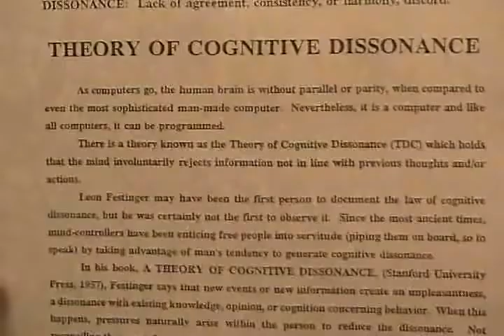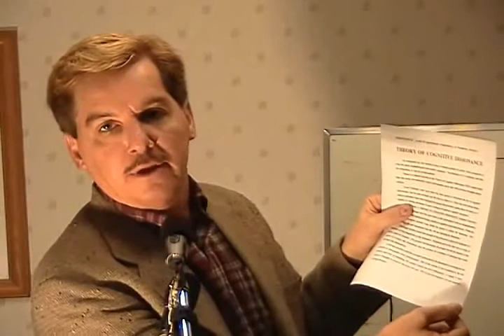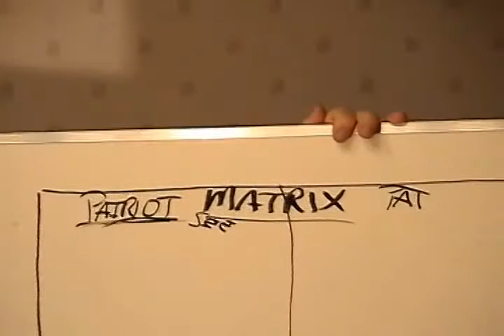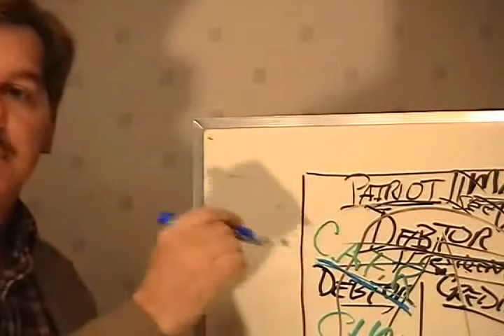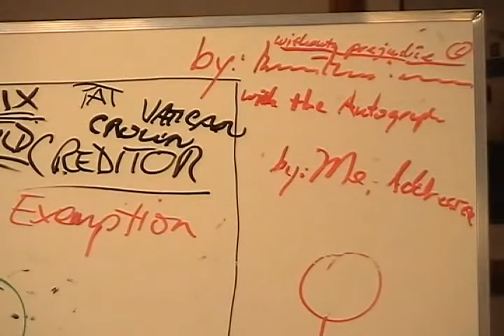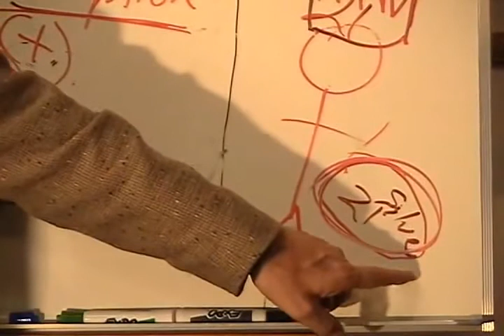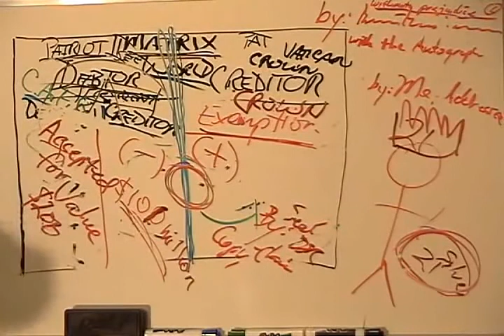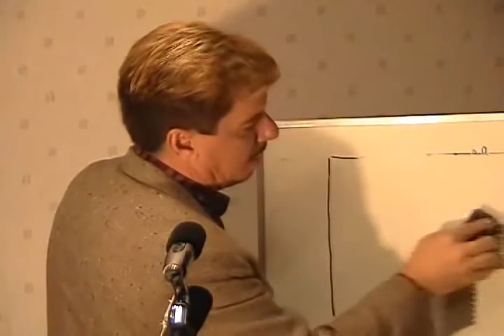David-Sidney RIDE-OUT Session 1.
All "Rights and Liberties" Reserved Explicitly.

Uploaded from: JoelAkira Channel. Gratitude for the info.

We now declare that we are free, truly free. Gratitude.

R.E.C.O. - ACT.
Racketing Enterprise of Criminal Organizations.
1. Acts within the bounds of EXTORTION.
2. Acts within the bounds of BLACKMAIL.
3. Acts within the bounds of CRIMINAL COERCION.
4. Acts within the bounds of OBSTRUCTION OF JUSTICE.
5. Acts within the bounds of MISCONDUCT IN PUBLIC OFFICE.
6. Acts within the bounds of PERJURY.
7. Acts within the bounds of DESTRUCTION of DOCUMENTS subject to SUBPOENA.
8. Acts within the bounds of FALSE SWEARING.
9. Acts within the bounds of COMPOUNDING CRIME.
10. Acts within the bounds of SIMULATING LEGAL PROCESS.
11. Acts within the bounds of TAMPERING with PUBLIC RECORDS.
12. Acts within the bounds of RACKETEERING ACTIVITIES AND CONTINUING CRIMINAL ENTERPRISE.
13.Actions of BATTERY being facilitated by R.A.C.C.E. and Action of CRIMINAL Coercion whereby causing bodily injury to PETITIONER , as a WITNESS and as an at RISK man. Conspiring actors: judge, attorney, third-party man or woman, et. al.